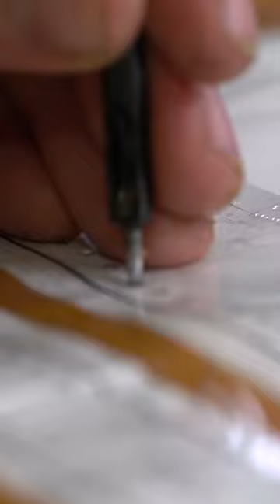Building a Pouch with ASMR / Sporran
You can find the full length version of this video complete with voice over here on my YouTube channel, and the pattern on my website.

  // Your support helps me do what I do //

🔶 *TOOLS & SUPPLIES*
● Ultra Deluxe Tool Kit